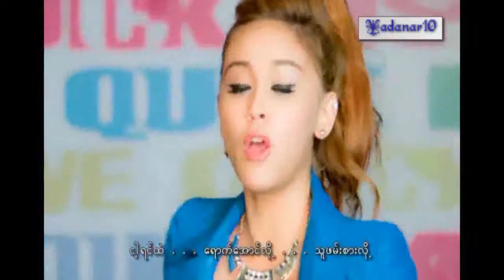Nann Thuzar ft KH$ Kiss Me Quick